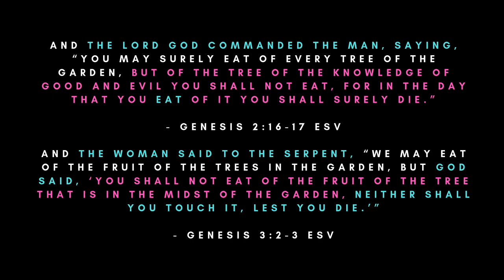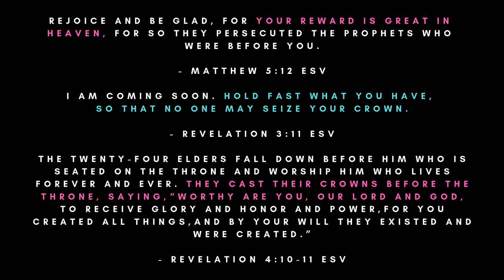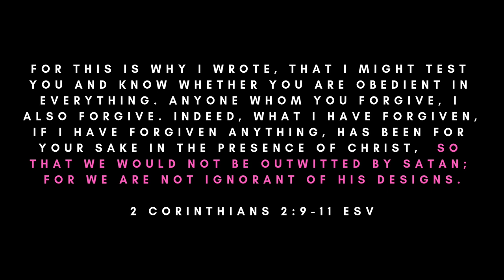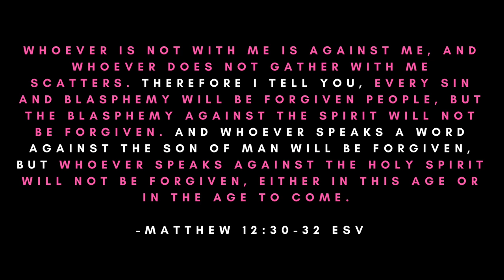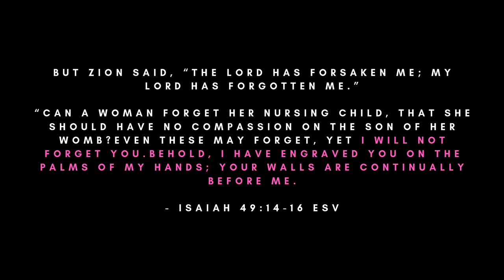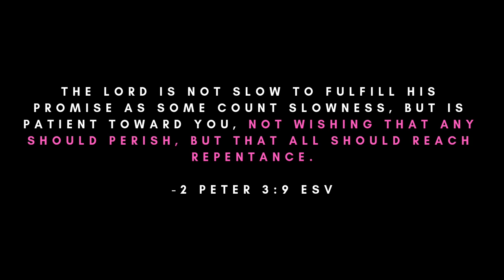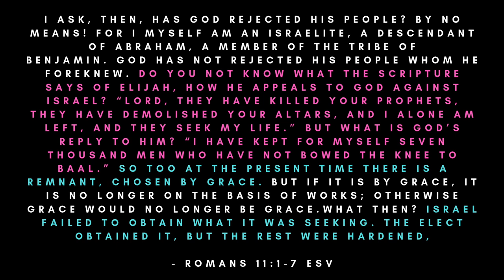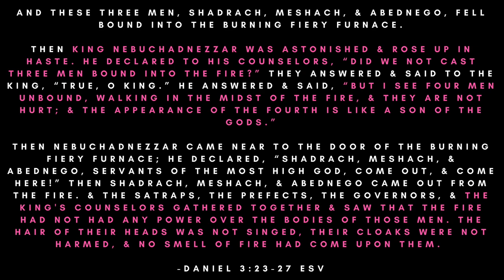SATAN’S PLAN BACKFIRED! (MENTAL HEALTH) | Table of Demons Part 8.1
What Satan meant for evil, God used for good! When Kevin’s best friend committed suicide, instead of getting angry at God, Kevin put on the full armor of God to fight back against Satan. When the enemy advances, are you going to give up or fight back against Satan with Jesus leading the charge?

SATAN’S PLAN BACKFIRED! (MENTAL HEALTH) | Dining at the Table of Demons Part 8.1

Today on CrackYourBible’s apologetics / Bible study, we’re talking about what the Bible says about suicide, death, mental illness and anxiety and how to not let Satan’s lies and his demons of depression and spirits of suicide win you over.

Christians, if you’re struggling, know that it’s not that you don’t love Jesus or that you don’t have enough faith or that you’re not a good Christian, you’re under spiritual attack. You need help. God can get you through this and it’s imperative Christians realize that God works through doctors and there is absolutely no shame in asking and receiving help for your problems. Don’t believe the lies of Satan, stand firm and he will flee from you.

Interview with Kevin from NYC, NY, who is a missionary in Egypt.

0:47 - STOP! YOU NEED TO HEAR THIS MESSAGE (SUICIDE IN SCRIPTURE) | Table of Demons Part 8
1:56 - Genesis 1-3 playlist
3:44 Once Saved Always Saved DEBUNKED!
5:24 - 👑 You're LOSING heavenly rewards! (Jesus' Millennial Kingdom)
19:18 - How to take Communion At Home